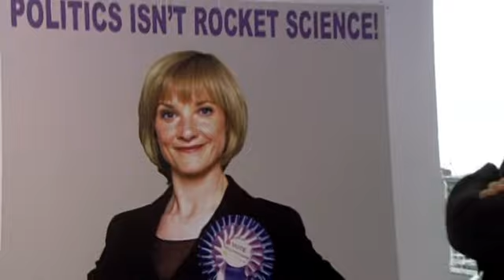Jodhi May as "Miranda Lennox" (2006): Clip 1/6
Clip from "The Amazing Mrs Pritchard": Episode 1